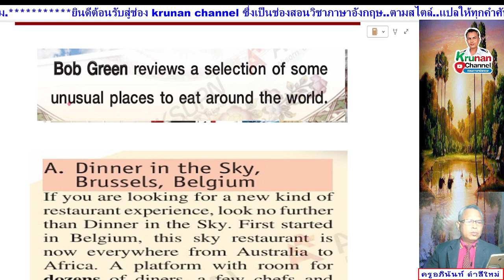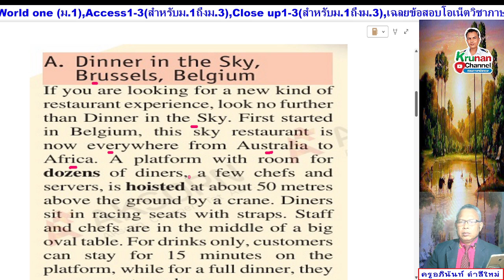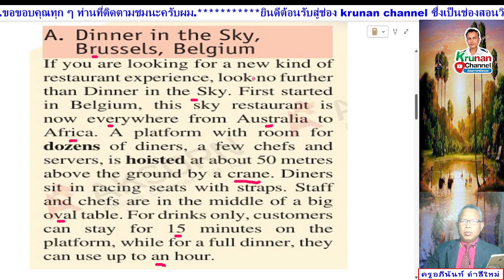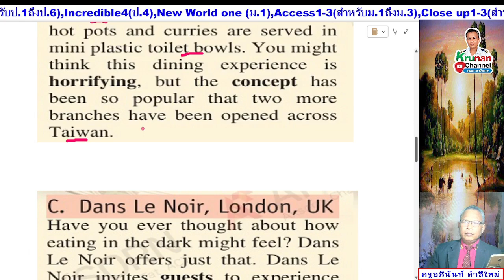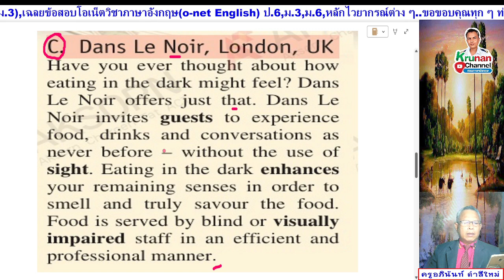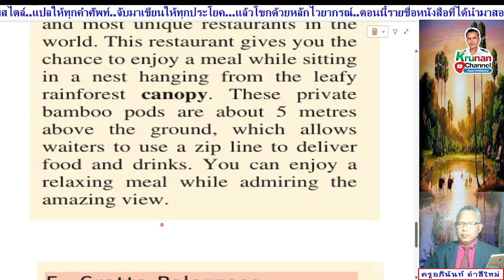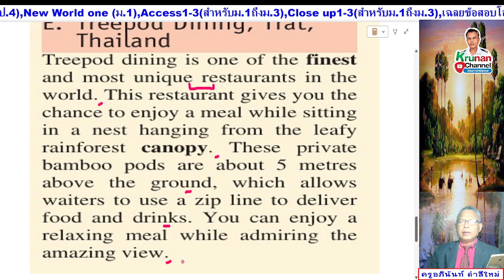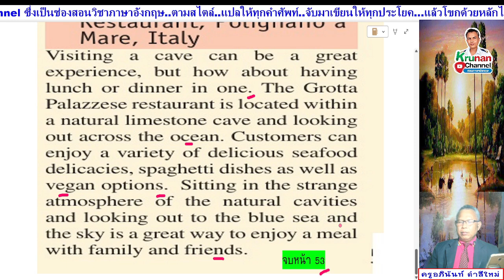Upbeat 4 ม.4 (หนังสือเรียน) หน้า 53